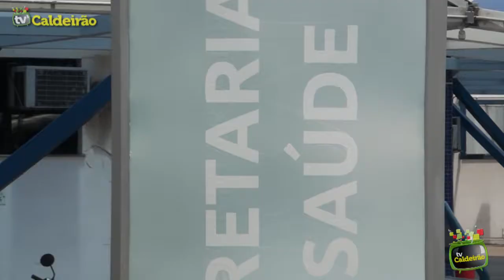Secretário de Transporte garante que o usuário do transporte público será respeitado na Micareta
Secretário de Transporte Pedro Boaventura garante que o usuário do transporte público em Feira será respeitado na Micareta; " Nós rodaremos enquanto tiver passageiro para ser transportado."